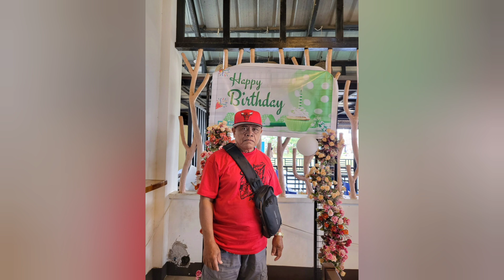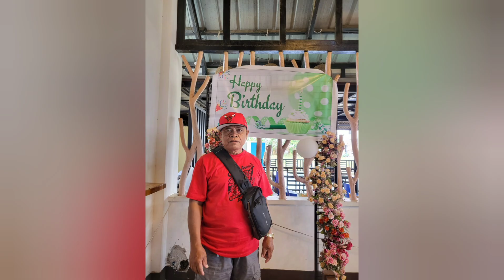late upload ( happy birthday papa, nick❤️❤️❤️🥳)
happy birthday sa akong pinangga na papa nick.